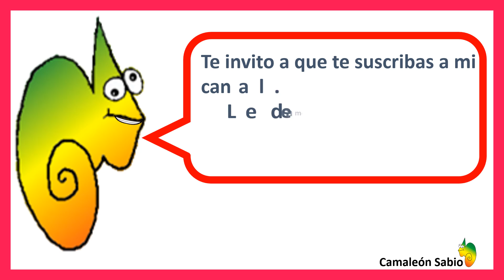Canción infantil : Carnaval día de fiesta.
Graciosa canción para los peques.